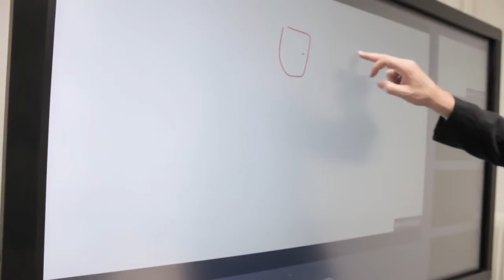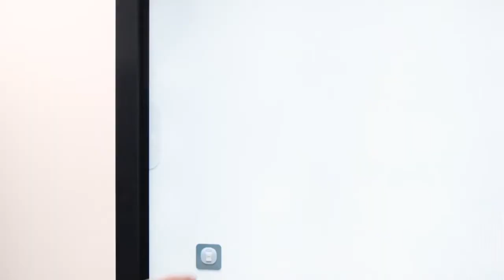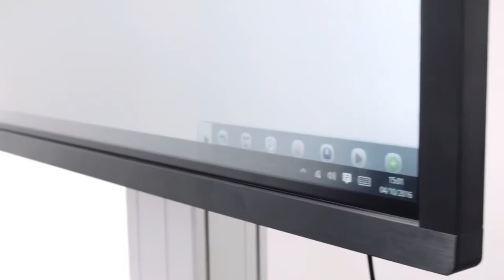La pantalla interactiva para la empresa (ES)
(ES) La pantalla interactiva Easypitch Pro ha sido diseñada específicamente para su uso en la empresa. Su sistema de presentación inalámbrica integrada simplifica el intercambio de información y mejora la productividad y la eficiencia durante una reunión

Comenzar una reunión, es muy sencillo y rápido. Conéctese a la red, introduzca el código PIN seguro y empiece a trabajar sin cables

Easypitch pro permite conectar sin cables a la pantalla interactiva hasta cuatro ordenadores

Visualizarlos simultáneamente, controlarlos a distancia desde la pantalla interactiva. Tomar notas en la pizarra

Easypitch pro es también una tableta táctil gigante que da acceso a internet, a miles de aplicaciones Android y a todos sus programas habituales de Windows

Funciona en entornos Android y Windows. Y se puede pasar de un sistema operativo al otro en cualquier momento, simplemente pulsando un botón situado en el marco de la pantalla

La pantalla viene con su propio software interactivo, una herramienta completa e intuitiva para dar vida a sus cursos, presentaciones o reuniones

Las pantallas Easypitch Pro están disponibles en diferentes tamaños desde 43 hasta 98 pulgadas, en resolución Full HD o 4K
Hasta 32 usuarios pueden interactuar simultáneamente
Su cristal templado antirreflectante de 4 mm permite hacer un uso intensivo

La pantalla dispone de rack OPS. OPS i5, i7 están disponibles como opcionales
Todos los puertos de conexiones útiles son accesibles en el lateral de la pantalla
Se han integrado la antena WiFi y dos altavoces de 10 vatios cada uno

Para videoconferencia, un puerto USB en la parte superior de la pantalla permite conectar una cámara web.

Por último, el marco ha sido diseñado en metal cepillado negro, moderno y limpio.

En conclusión, Easypitch Pro es una completa pantalla interactiva con:

- Un sistema integrado de presentación inalámbrica
- Android y router WiFi integrados
- 32 puntos de contacto simultáneos
- Un potente software interactivo
- Todos los puertos de conexiones útiles
- Viene con 3 años de garantía in situ.